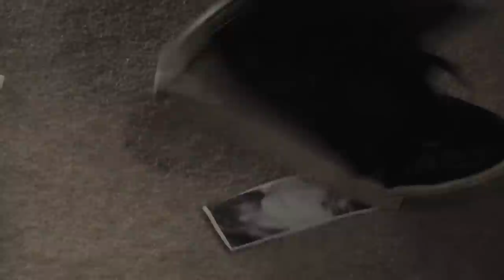Changing Tracks HD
Berkhamsted Media
OCR AS Media Studies
Foundation Portfolio - the opening two minutes of a feature fllm.

Produced by Alex Kotz, Charlie Ffitch, Sophie Bryan, and Emily Gosen.

The song, 'Useless Words', by Free House, written and performed by Alex Kotz, with Felix Archer and James Whipp.